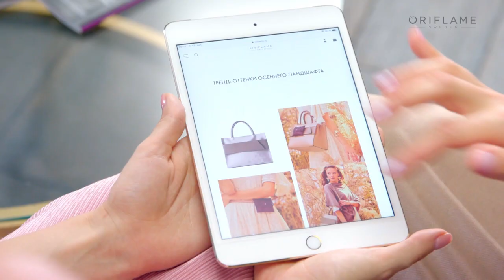ОріОглядач. Каталог №14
Обирай новинки та роби замовлення разом із нашими ОріОглядачами